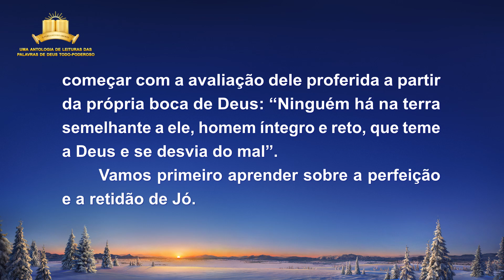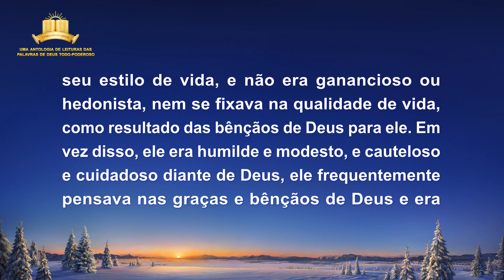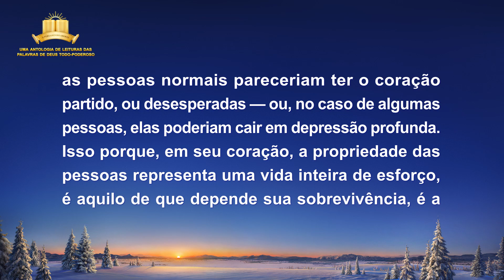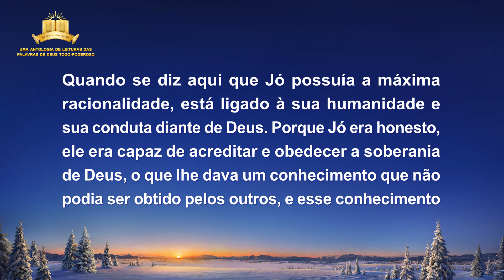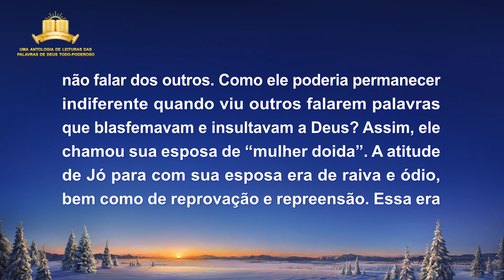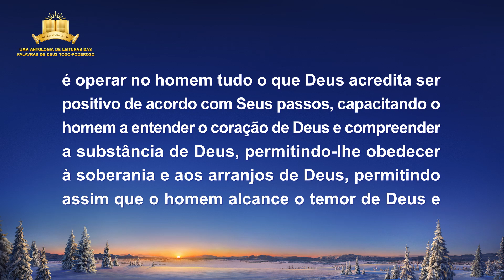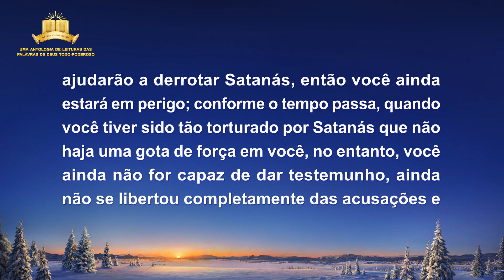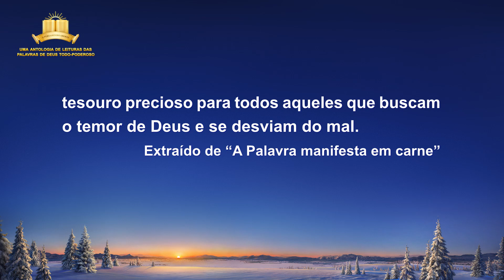Palavra de Deus "A obra de Deus, o caráter de Deus e o Próprio Deus II" (Parte cinco)